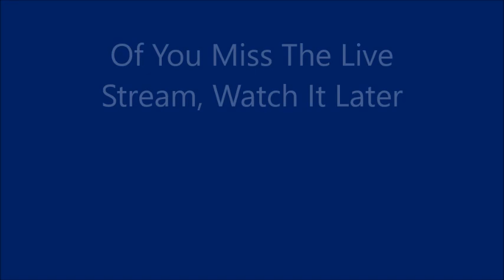Live Stream About Mitch, Idiot Foreigner 101